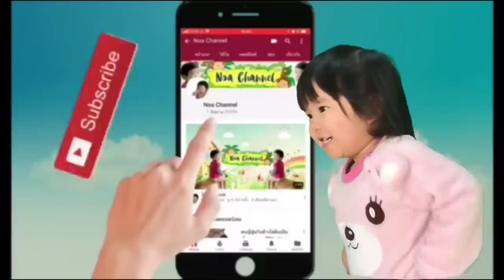กินซุกินีผักไข่แกงจืดขนมจีนน้ำยา